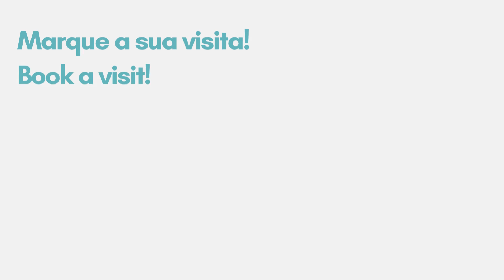IMO-656_B | Apartamento T1, Novo, a 2 passos da praia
Apartamento de tipologia T1 (Fração B) ao nível do 1º andar,numa localização de excelência numa das principais ruas do centro histórico e a 2 passos da praia da Nazaré.
Acesso pedonal todo o comércio, serviços e restauração.
O Apartamento tem uma área total de aproximadamente 58m2, apresenta equipamento e material de elevada qualidade.
Dispõe de uma cozinha equipada em open space juntamente com a sala, uma casa de banho com duche e varanda.

Uma ótima oportunidade para habitação própria ou para rentabilizar devido à sua excelente localização.
Se sonha ter uma casa à beira-mar, não perca esta oportunidade.
EN
1 Bedroon apartment (Fraction B) on the 1st floor, in an excellent location on one of the main streets of the historic center and 2 steps from Nazaré beach.
Pedestrian access to all trade, services and restaurants.
The Apartment has a total area of approximately 58m2, features high quality equipment and materials.
It has an equipped kitchen in open space together with the living room, a bathroom with shower and a balcony.

A great opportunity for own housing or to holiday rentals due to its excellent location.
If you dream of having a house by the sea, don't miss this opportunity.